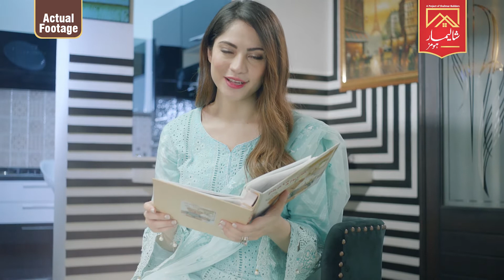A new life awaits you in Shalimar Homes.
We are offering spectacular homes with state of the art designs. Our motive is to provide a home for everyone. Shalimar Homes offering 18 months completion period of homes with easy payment plans.